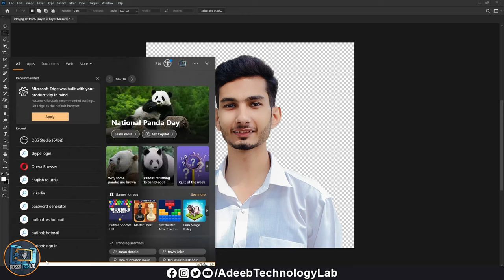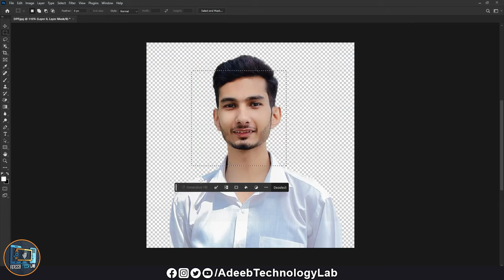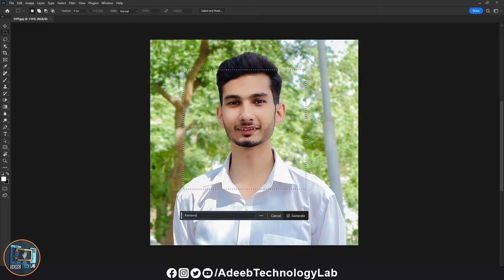Photoshop Generative AI Fill Not Working || Fix this Problem || Generative Fill Greyed Out Fix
Are you experiencing issues with Adobe Photoshop's Generative AI Fill feature? Is the Generative Fill option greyed out or not working as expected? In this video, I'll guide you through the steps to fix these common problems and get Generative Fill up and running smoothly!

🔍 What You'll Learn:

Reasons why Generative Fill might be greyed out.
How to check and update your Photoshop and Adobe account.
Ensuring your hardware meets the requirements.
How to reset Photoshop preferences to default.
Step-by-step walkthrough to enable Generative Fill.
💡 Tips to Fix Generative Fill:

Keep your Photoshop and system software up to date.
Make sure your GPU and graphics drivers support the feature.
Check your internet connection for any issues.
Try resetting your preferences to see if that helps.

generative fill not working in photoshop 2024 something went wrong,
generative fill not working in photoshop crack,
generative fill not working in photoshop 2023 crack,
generative fill not working 2024,
generative fill not working violation,
generative fill not working fix,

Download📥LINK👉